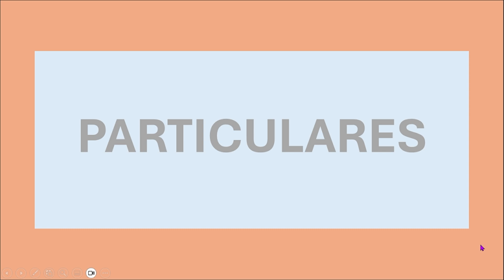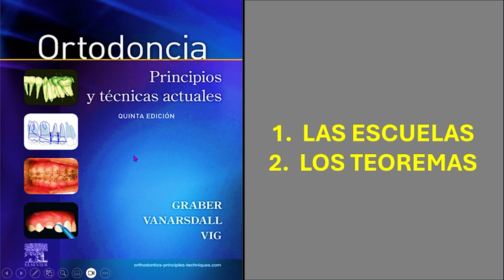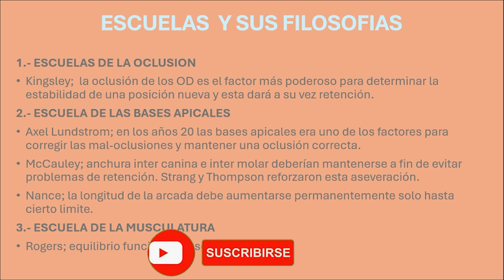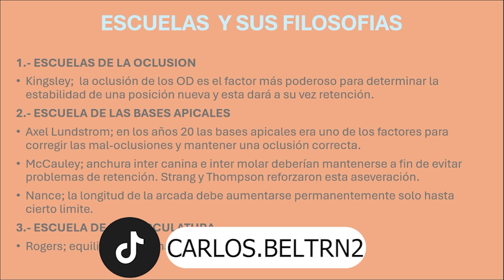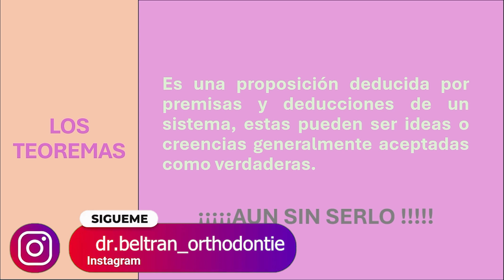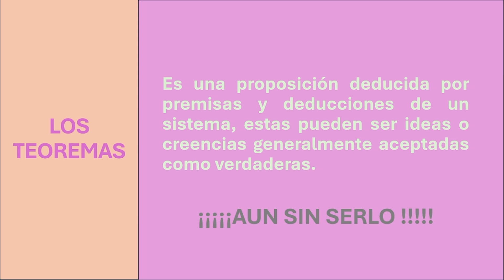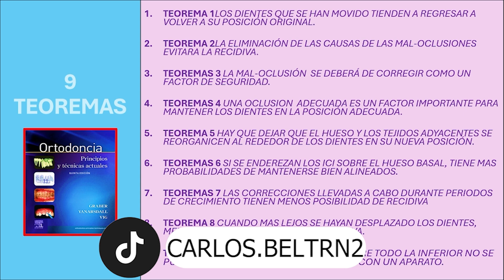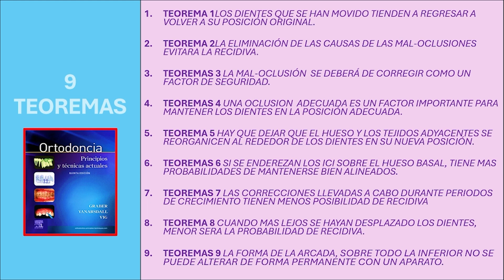Contención y Retención en Ortodoncia. Parte 3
Veremos los aspectos particulares que están relacionados con la recidiva pos tratamiento de Ortodoncia. Conoceremos las Escuelas o las Filosofías de la Ortodoncia y los Teoremas que están relacionados con la contención y retención.